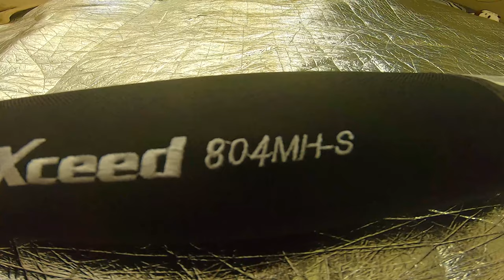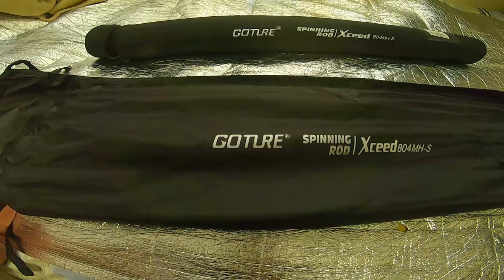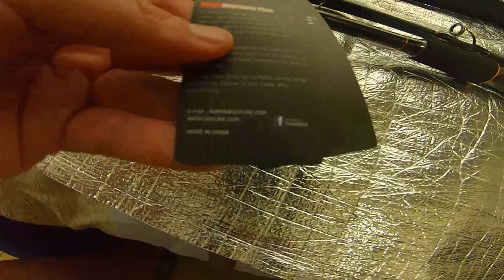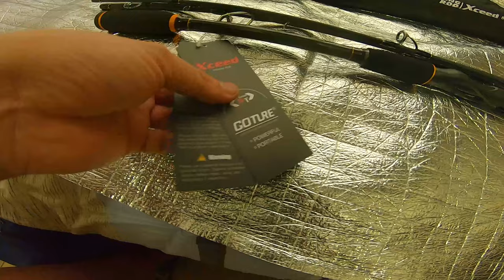goture rod 8ft 4pcs. stick